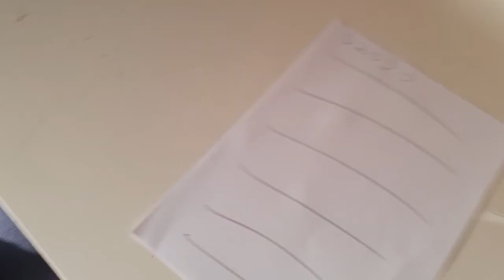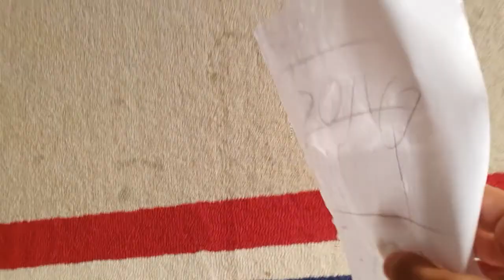Flamingo is homework time botta